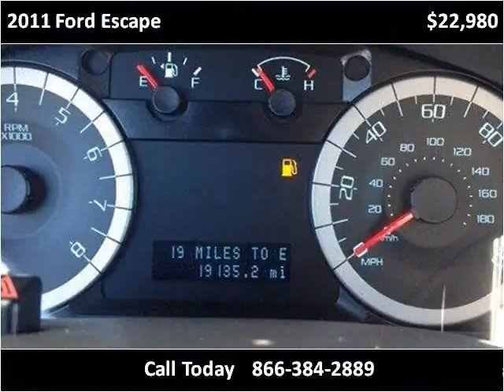2011 Ford Escape Used Cars Pittsburg PA